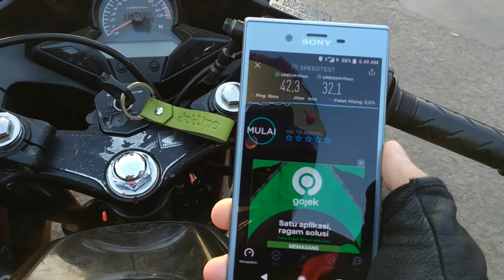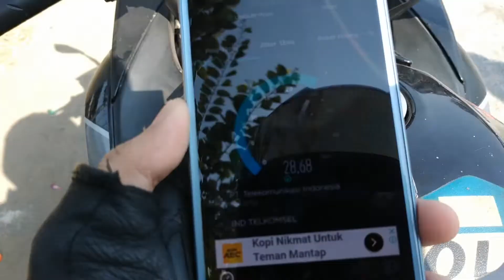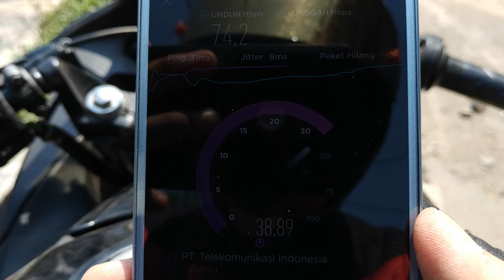Speedtest 4G Plus Telkomsel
Tes kecepatan Internet 4G+ Telkomsel